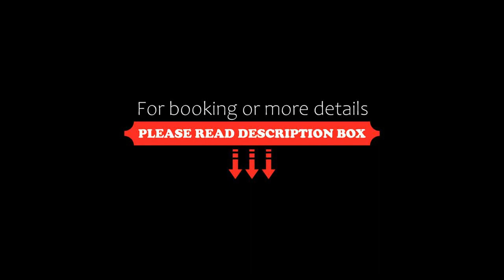Staybridge Suites Red Deer North, an IHG Hotel, Red Deer, Canada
About Property:
Staybridge Suites - Red Deer North, an IHG Hotel is offering accommodation in Red Deer. The hotel offers an indoor pool, fitness centre and a 24-hour front desk.
The units at the hotel come with air conditioning, a seating area, a flat-screen TV with cable channels, a kitchen, a dining area and a private bathroom with a hairdryer and a shower. At Staybridge Suites - Red Deer all rooms are fitted with bed linen and towels.
Buffet and American breakfast options are availabl...
Property Type: Hotel
Address: 6329 Orr Drive, T4P 3T6 Red Deer, Canada
Searching For
1. Staybridge Suites Red Deer North - an IHG Hotel - Red Deer - Canada
2. Staybridge Suites Red Deer North - an IHG Hotel - Red Deer - Canada Address
3. Staybridge Suites Red Deer North - an IHG Hotel - Red Deer - Canada Rooms
4. Staybridge Suites Red Deer North - an IHG Hotel - Red Deer - Canada Amenities
5. Staybridge Suites Red Deer North - an IHG Hotel - Red Deer - Canada Offers and Deals
Audio Credit:
Track Title: Subway Dreams
Artist: Dan Henig